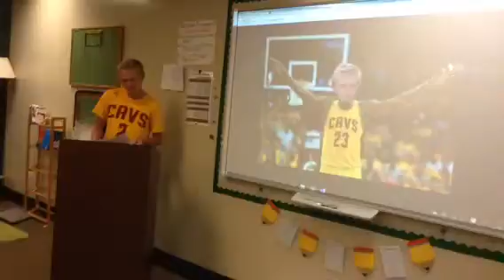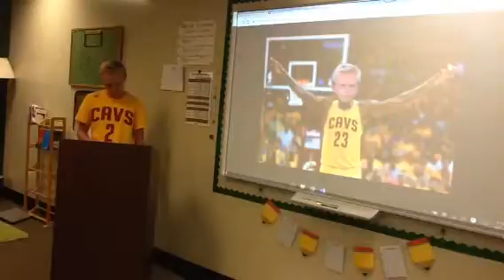Bryan 2nd Period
Autobiography